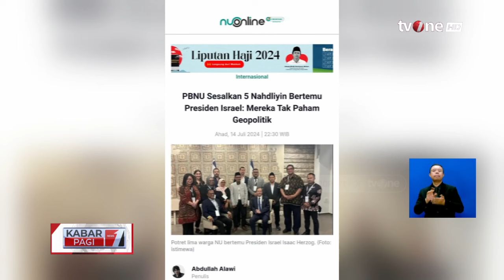Gus Yahya Minta Maaf soal 5 Kader NU Berjumpa dengan Presiden Israel | Kabar Pagi tvOne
Kabar Pagi, - Gus Yahya Minta Maaf soal 5 Kader NU Berjumpa dengan Presiden Israel | Kabar Pagi tvOne

Dalam kesempatan itu, Gus Yahya mengucapkan permohonan maafnya dan menyebut bahwa pertemuan itu tidak pantas dilakukan.

KABPAG01
GUS01
FM01